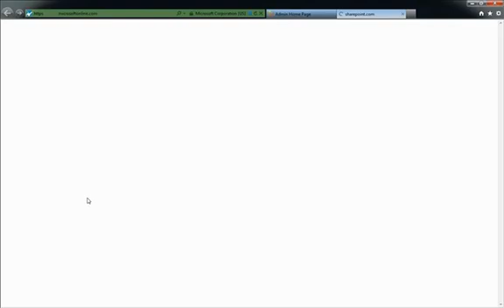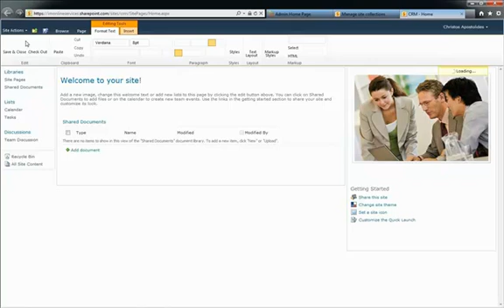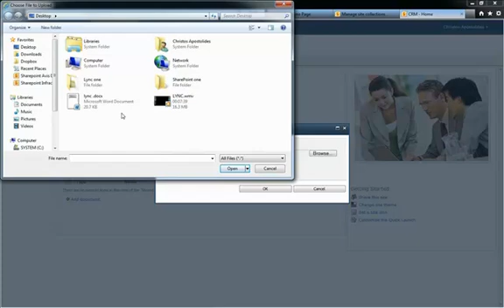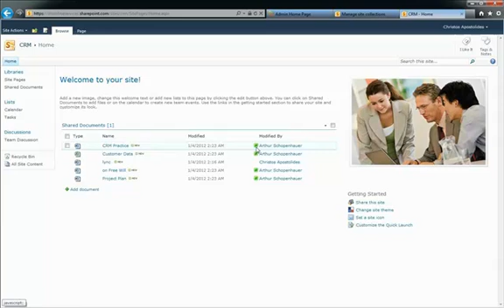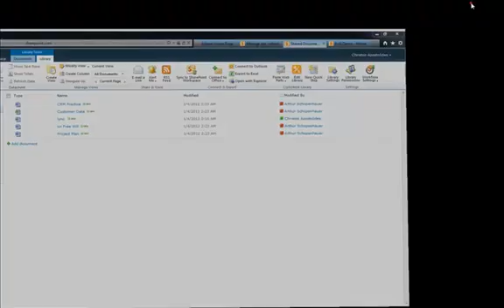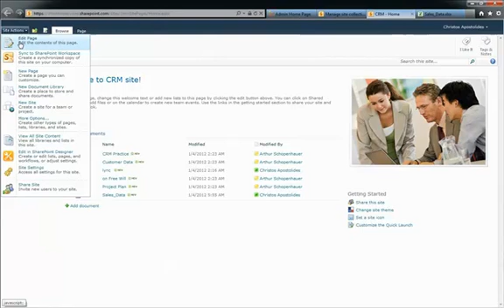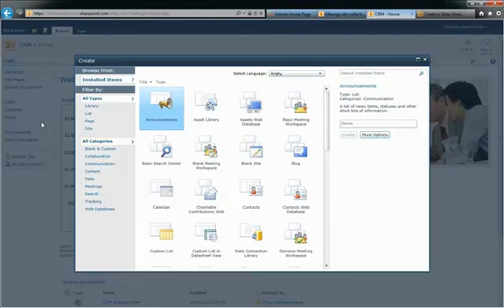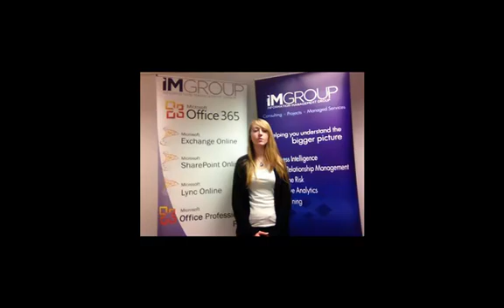10 min Microsoft SharePoint Online Demo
10 minute SharePoint Online webinar with Microsoft Gold Partner IMGROUP. Setting up SharePoint sites and aiding collaboration with SharePoint Online, part of Microsoft Office 365. Book your free Office 365 event place